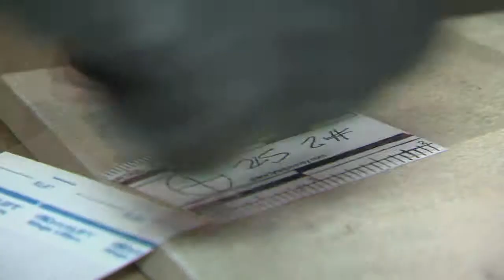Lifting Print: Tile